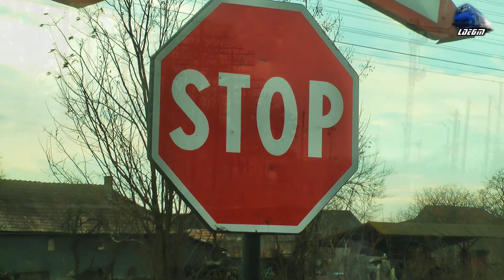LDE2100 60-0952-1 & Marfar Unizom Tranzit Freight Train in Valea lui Mihai - 12 March 2020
1:Unicom Tranzit Freight Train/Marfar/Guterzug - 060-DA/LDE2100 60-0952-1 RO-UTZ

12 March 2020